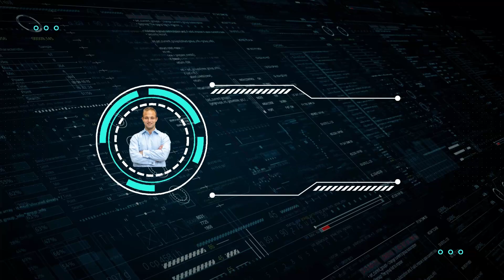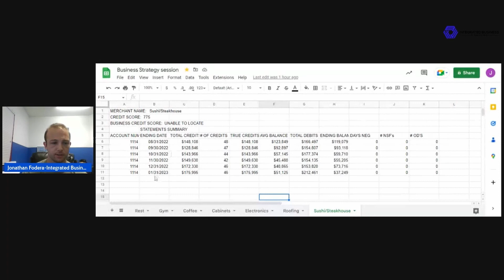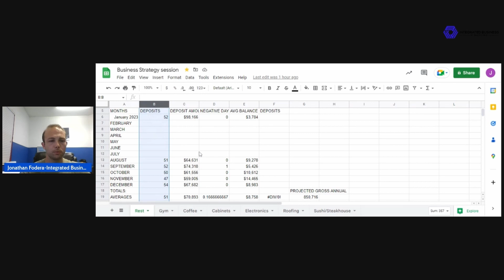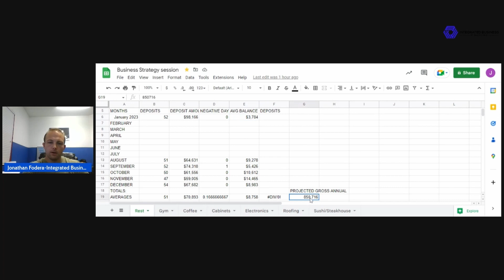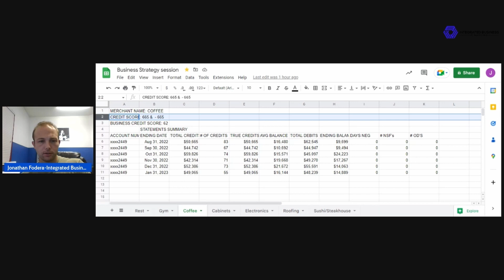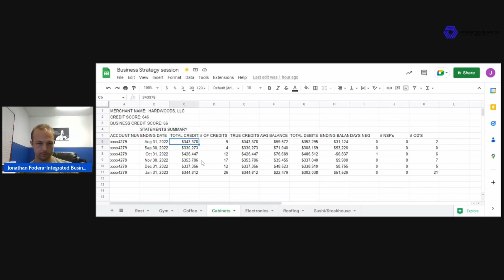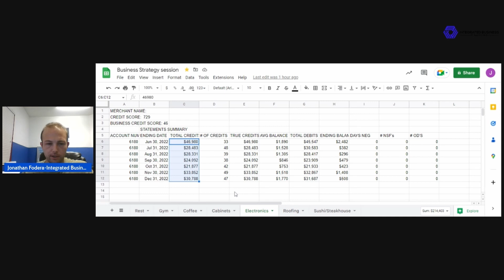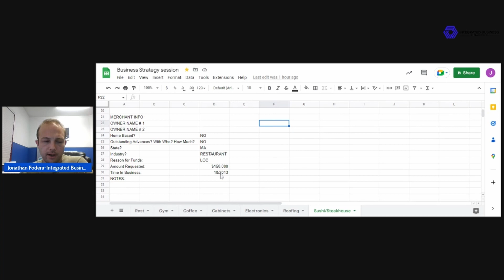How to Manage Cash Flow - The Importance of Cash Flow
How to Manage Cash Flow covers insight as to how business owners can effectively manage their business cash flow.

BUSINESS FUNDAMENTALS  IS AN EDUCATIONAL SERIES THAT AIMS TO EDUCATE THE NEXT GENERATION OF ENTREPRENEURS ON BUSINESS PRINCIPLES AND BUILDING THE INTEGRATED ENTREPRENEUR WAY.
🆂🆄🅱🆂🅲🆁🅸🅱🅴 for the LATEST business tips & education

Took What’s Mine by Damma Beatz and Toby Tranter
Jonathan Fodera is a strategic serial entrepreneur who founded Integrated Business Financing, a business loan marketplace that specializes in providing businesses with the best possible financing. Jonathan has helped thousands of entrepreneurs secure over $500 million in funding.

Jonathan is also the creator of a Business Lending Coaching program and Course called Capital Gains, a best selling Co-Author of the book “Start-Up Legends”, the Co-Host of the “Creating Success Out Of Failure” Podcast, a FinTech Consultant, and sits on the board of the Kids Lives Matter Project. He is the OWNER of 2 GYM’s and has a real estate portfolio deeper than Gary Vee’s Content bag.

In addition to his business endeavors, Jonathan has perfected a unique, organic approach to documenting his experience as a CEO and providing insight to the next generation of entrepreneurs via Social Media Channels.